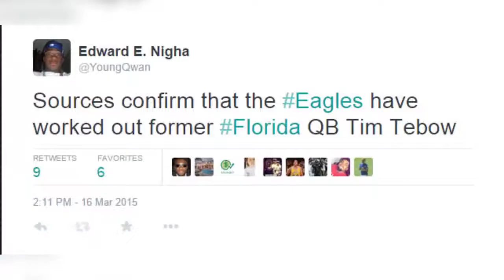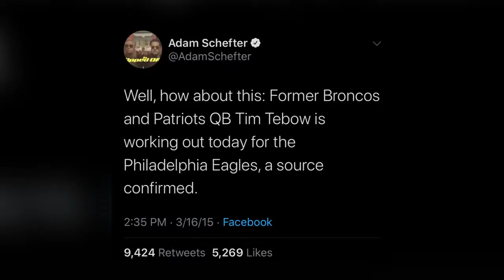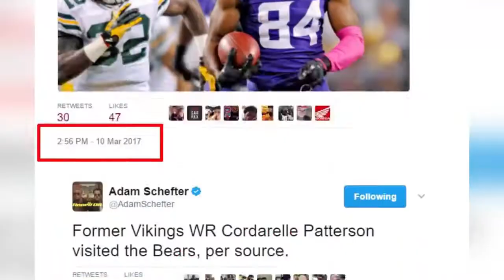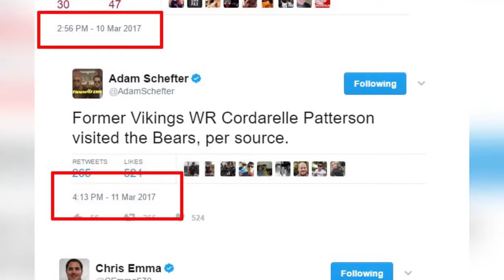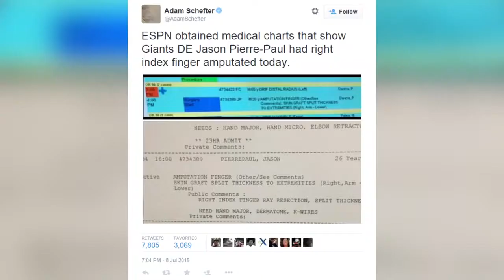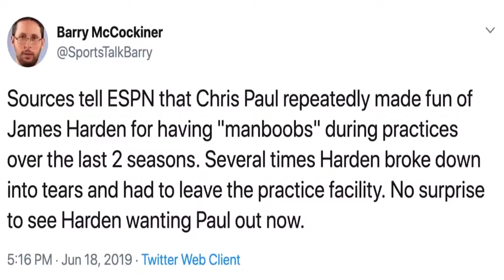Why I Hate Adam Schefter | The Countdown | DeQwan Young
This story is about the time I broke a Tim Tebow story before Adam Schefter and how I believed he used my tip, to confirm my story, and steal it. This is where my hate for Adam Schefter began.